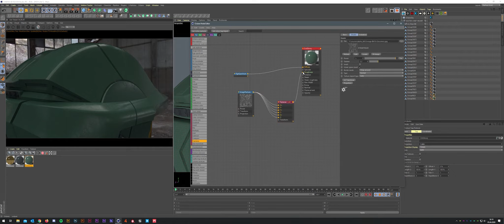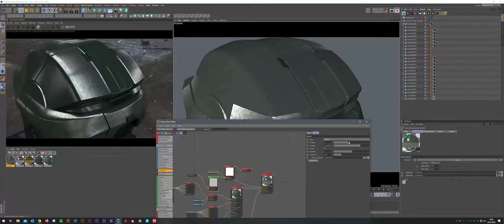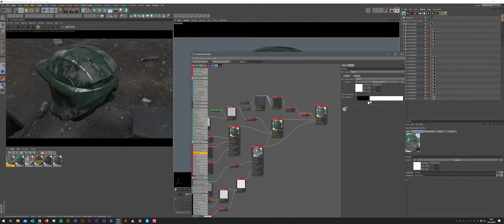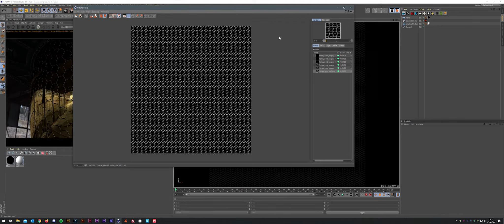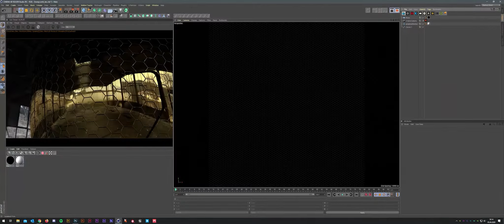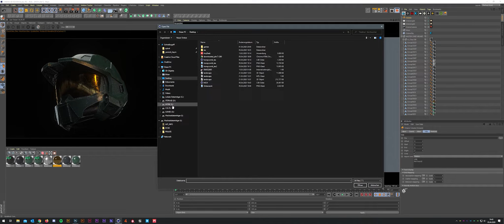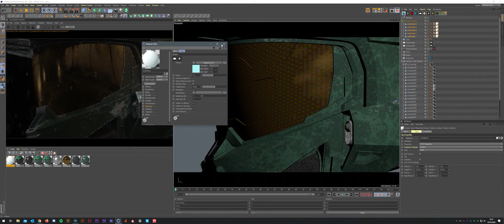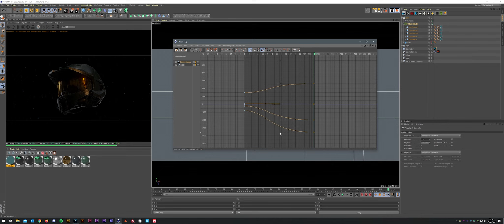Cinema 4D & Octane Timelapse | HALO: Master Chief Helmet